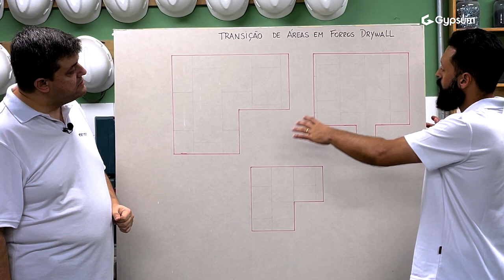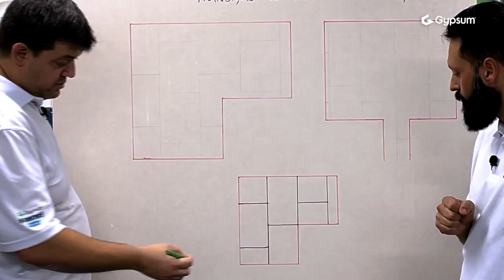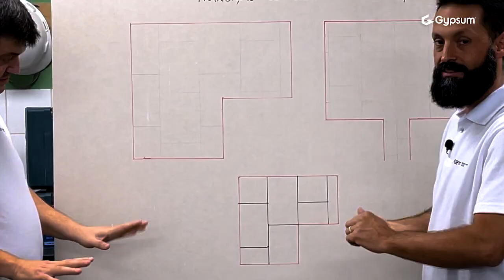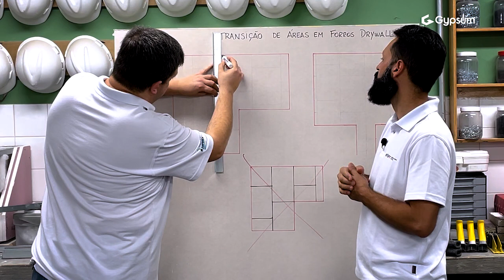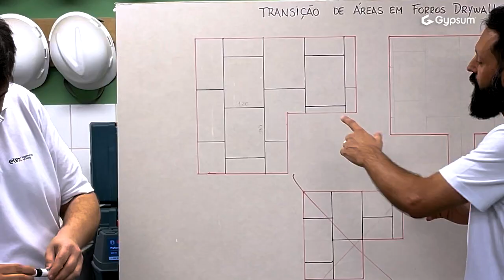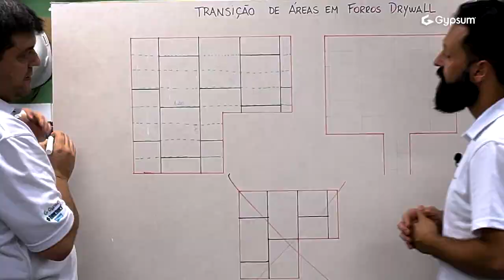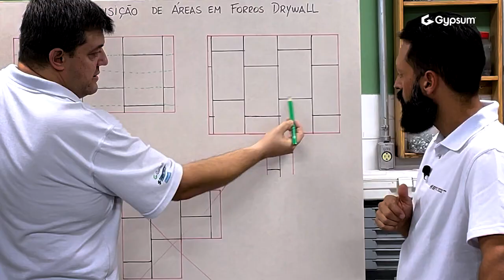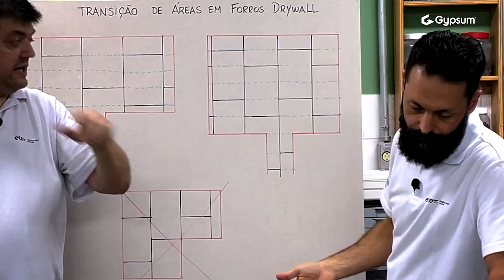Como fazer forro drywall em transição de áreas - Papo de Montador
Neste vídeo você vai ver com os Fábios, Correa e Fiori, como evitar problemas no forro drywall, com ou sem Sanca, quando ele ocupa uma área que tem uma transição de ambientes, por exemplo de um corredor para uma sala, ou ainda um forro em L que ocupa 2 salas.
No vídeo eles mostram como deve ser feita a amarração das chapas e as canaletas além de mostrar o jeito errado e o que pode acontecer se não seguir essas dicas.
Fique atento nos detalhes para que seu trabalho seja cada vez melhor e seus clientes fiquem cada vez mais satisfeitos.
Se gostou da dica, deixe seu like, compartilhe e comente se você tem alguma dúvida, se quer ver um outro vídeo sobre o assunto ou ainda deixe sua mensagem para nossa dupla, eles adoram receber!